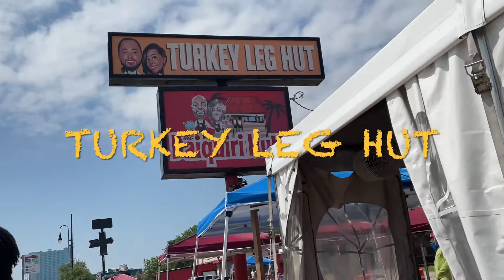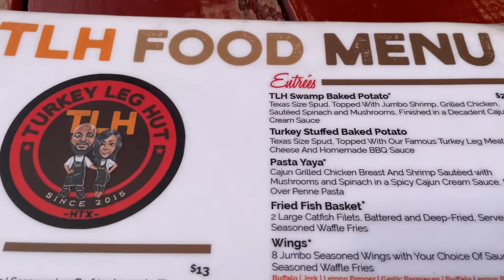TURKEY LEG HUT# HOUSTON TEXAS IT WAS SO GOOD# JUST BEING ME DEVANISE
Hello YouTube family. In this video is just different clips of me and some of my family that went to Houston on vacation together and we went to the Turkey Leg Hut. The food was so delicious and we really had a good time during the whole trip.